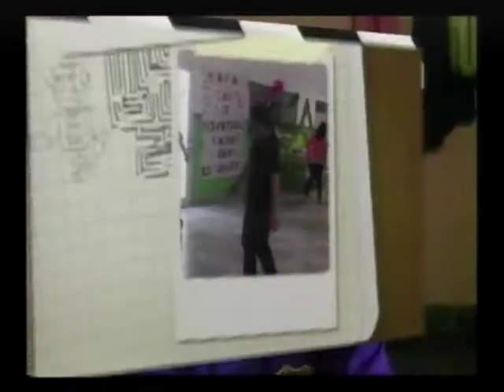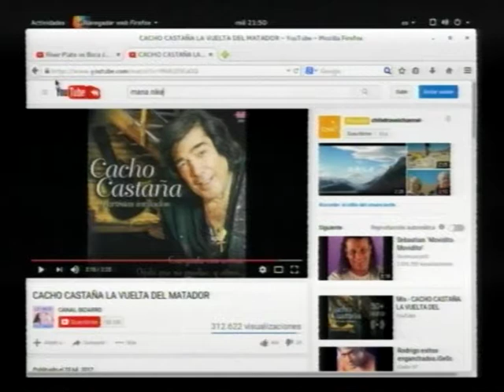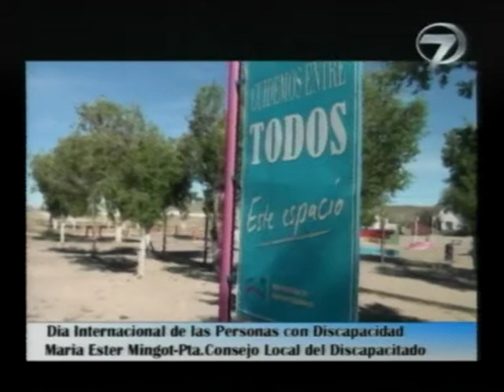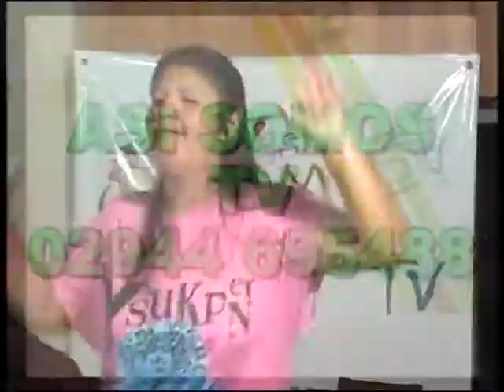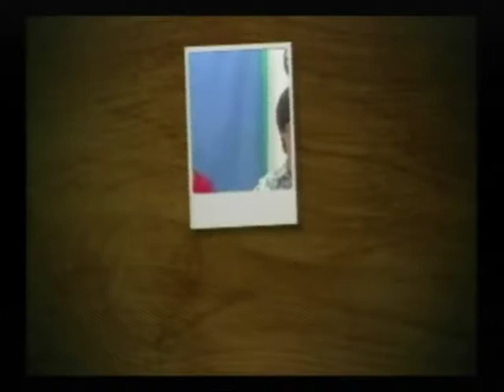Del archivo de Canal 7 ...Asi Somos TV Diciembre 2016